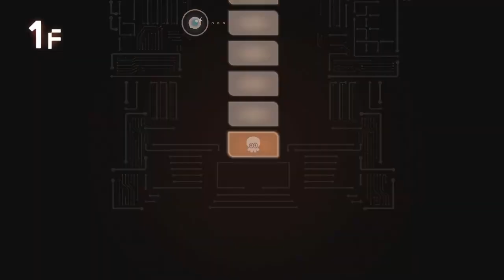Splatoon 3™ Side Order Let's ink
Ok Got it in Time!